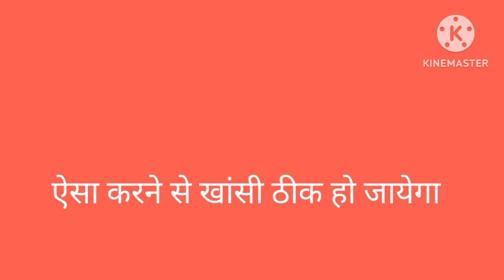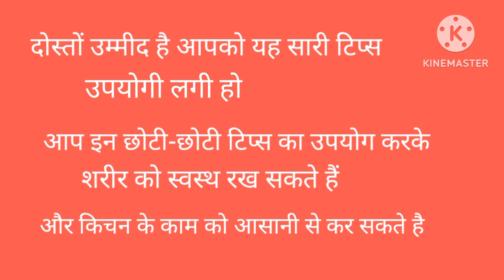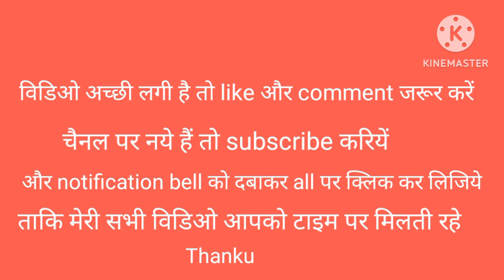15 ऐसा कमाल का किचन टिप्स जो समय बचाए और खाने के स्वाद को दोगुना बढाए ।। Kitchen tips and tricks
15 ऐसा कमाल का किचन टिप्स जो समय बचाए और खाने के स्वाद को दोगुना बढाए ।। Kitchen tips and tricks

Kitchentips
hindikahaniya
hindiquotes
cookingtips
kitchen hacks
viral
viraltips
viralvideo
trending
nidhi thakur